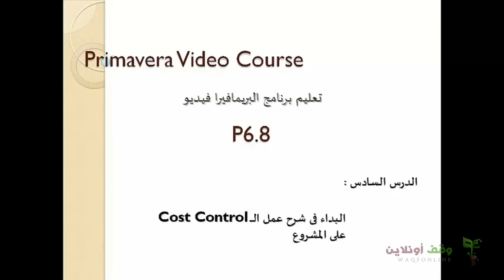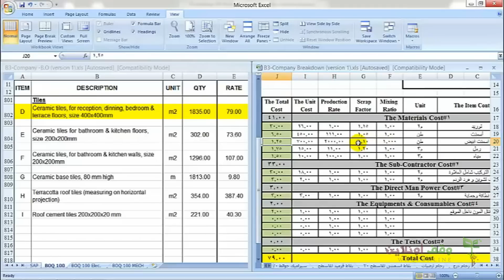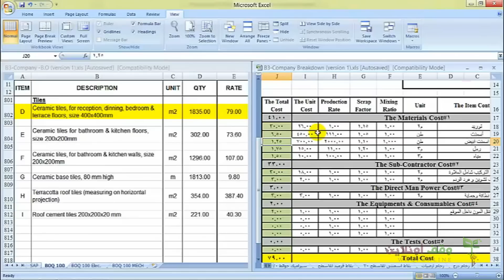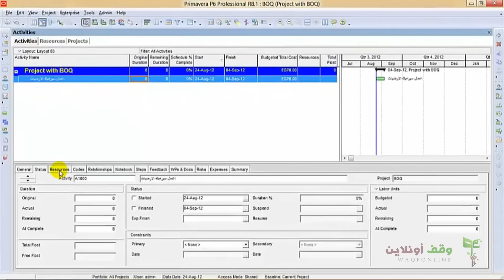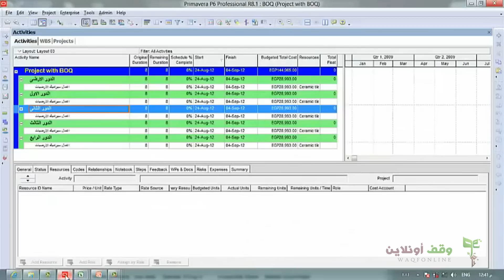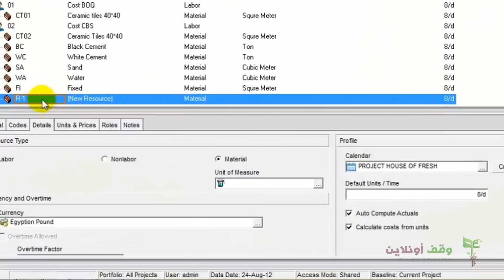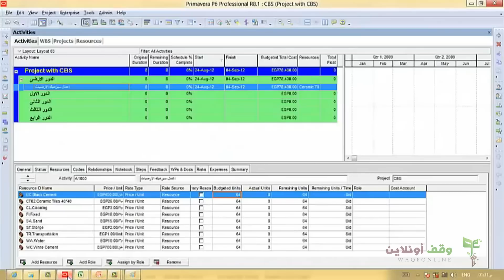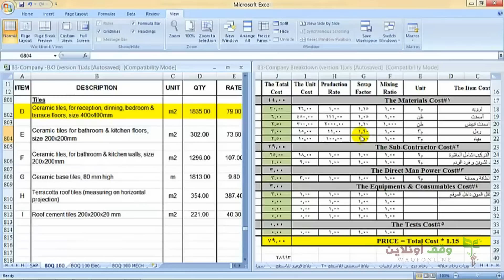Primavera 10 - البدء في شرح Cost Control